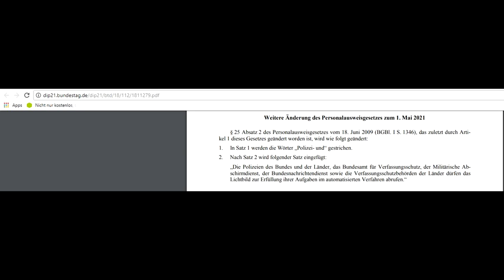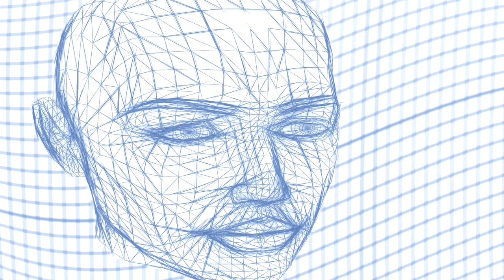Der Biometrischer Kamera Test Berlin Südkreuz - Mfiles 029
Hallo an alle interessierten, schon das ihr hergefunden habt, bzw schön das ihr wieder da seid.
Thema diesmal ist das Gesichtserkennungs Projekt am  Berliner Bahnhof Südkreuz,
hier soll mit hilfe dieses Biometrischen Systems zur Terror bekämpfung beigetragen werden.
Zu Risiken und nebenwirkungen Fragen sie besser nicht ihren Innenminister.

Backup Channel:
[hier könnt ihr auch gern eine Abo da lassen]

Youtube Audio-Bibliothek

Max Surla/Media Right Productions -  Thinking Back

SFX:
Thunder Strike 1 Sound